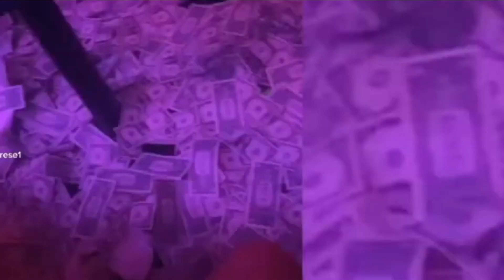shrts Welcome to Black Rick girl